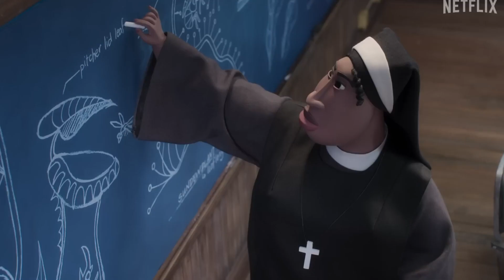Wendell & Wild: Why you doing or wrote this Jordan Peele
This is a shame, too much talent involved to be this dreadful.

The two devious demon brothers Wendell and Wild have to face their arch-enemy with the help of the nun Sister Helly, who is notorious for expelling demons. However, the brothers are not only plagued by her, but also by her altar boys.

Nerd Focus - the energy drink for, by, and used by the gods!

In yo Face Art - Specializes in shirts, posters, and other accessories in the world of geek and anime.

Twitter: @UnsportsmenBigJ @RiseNovemberist @RealLRLeigh @cannoncircus
Instagram: @HeadCannonCircus @jas.b.allen  @atramentousfire @reallrleigh
Anchor: Head Cannon Circus
Apple Podcast: Head Cannon Circus